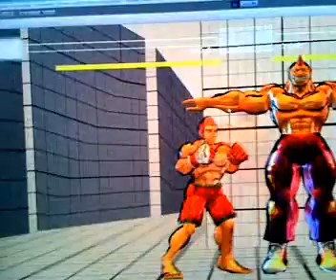Unity3Dで格闘ゲーム製作 Making a fighting game in Unity3D ブログ更新中！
Unity3Dで格闘ゲーム製作 Making a fighting game in Unity3D

Unity+Maya+Zbrush+Photoshop+AfterEffects Unityで格闘ゲームを作っています。
We are making a fighting game with Unity + Maya + Zbrush + Photoshop + AfterEffects Unity. 再生リスト